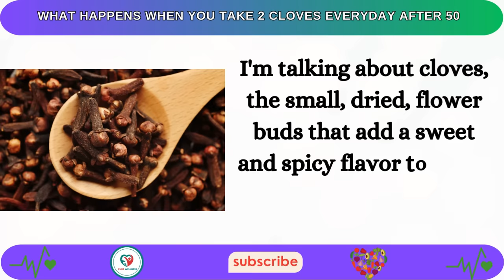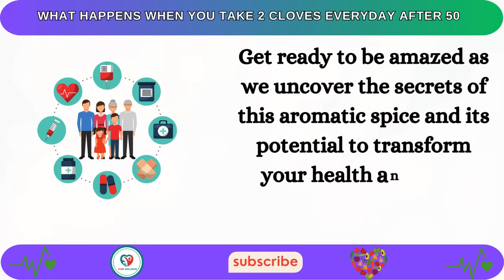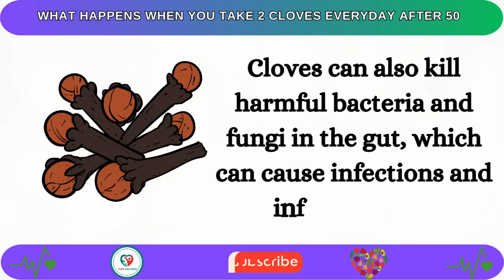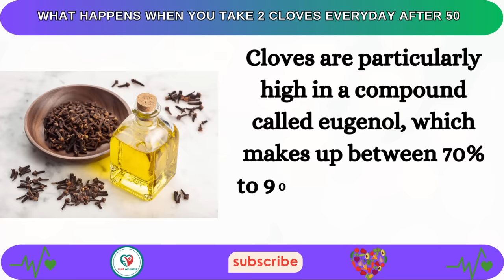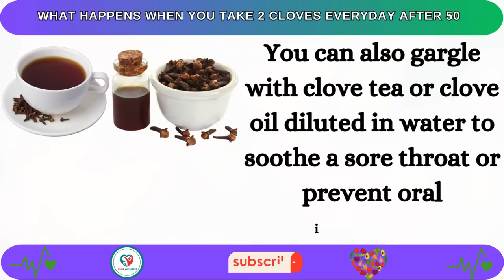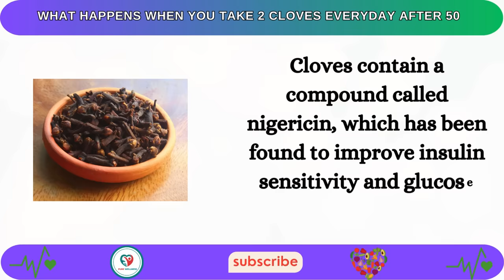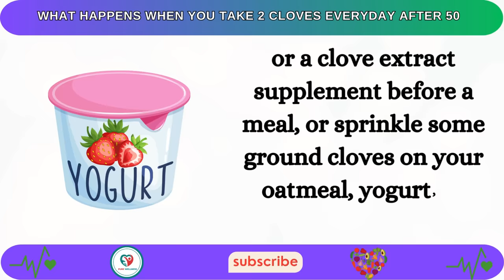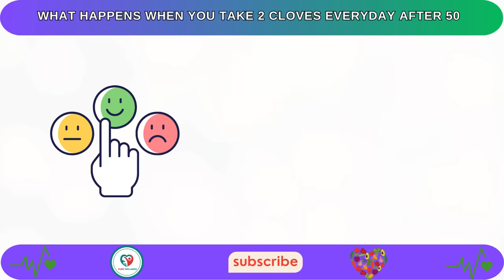What Happens When You Take 2 Cloves Everyday After 50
What Happens When You Take 2 Cloves Everyday After 50 | Cloves Benefits.
Today, we're diving deep into the subject of cloves, those tiny aromatic wonders, and why incorporating just two a day can be a game-changer for your health.

Cloves, often overlooked in our spice racks, have an impressive history of medicinal use that goes back centuries. In this video, we'll uncover the treasure trove of health benefits hidden within these small but mighty spice buds.

Join us as we explore the science behind cloves and their potential to improve your overall well-being. From their antioxidant-rich composition to their anti-inflammatory properties, cloves offer a wide range of health advantages.

Discover how cloves can support oral health, aid in digestion, and even help manage blood sugar levels. We'll share compelling insights into their potential role in pain relief, heart health, and respiratory wellness.

In addition to exploring the numerous health benefits, we'll provide practical tips on how to incorporate cloves into your daily routine. From adding them to your favorite recipes to crafting soothing clove-infused teas, we'll show you creative ways to harness the power of this incredible spice.

Don't miss out on this opportunity to unlock the secrets of cloves and improve your health starting today.

Prepare to be amazed as we reveal why just two cloves a day can make a significant difference in your well-being. Your path to a healthier and more vibrant you starts right here, right now. Don't miss out—let's get started!